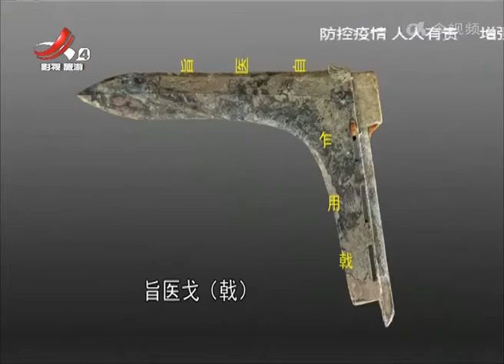《江西文旅报道》20220321 樟树国字山战国墓葬入选2021年中国六大考古发现